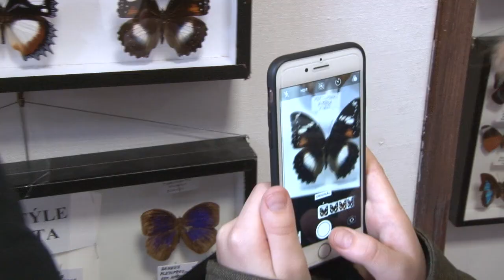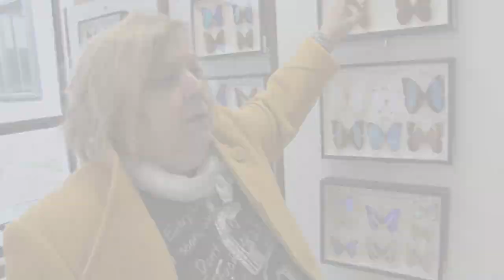Motýle z celého sveta nájdete v Žiari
Výstavu motýľov a exotického hmyzu si môžete pozrieť ešte do 18.decembra.